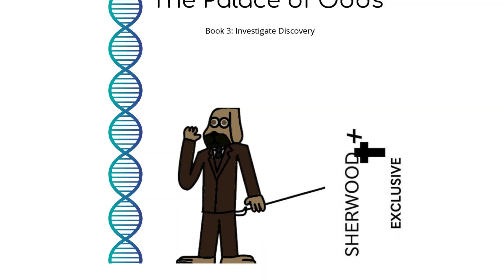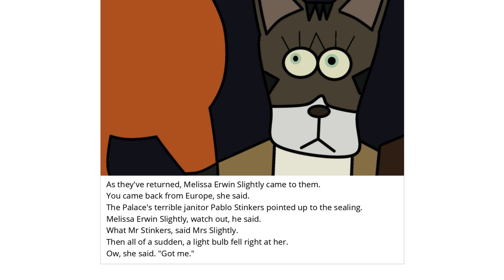The Palace of Odds Book 3 - Investigate Discovery